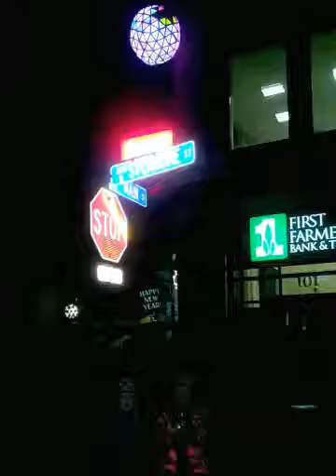Ball Drop 2016... in to '17!